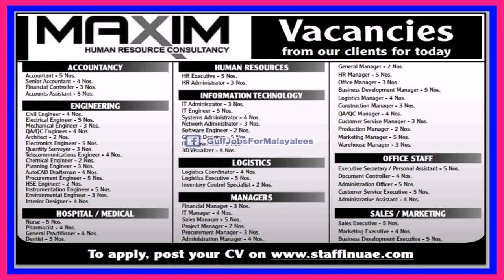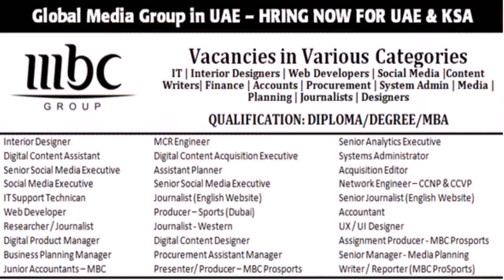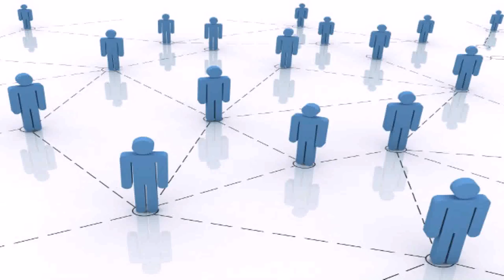Interior Designer Dubai Vacancy - DaddyGif.com (see description)